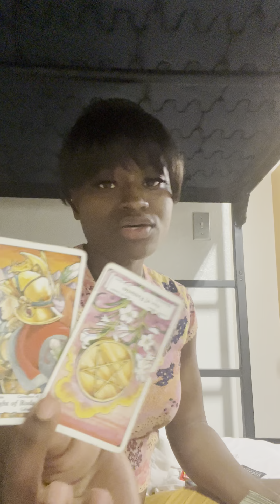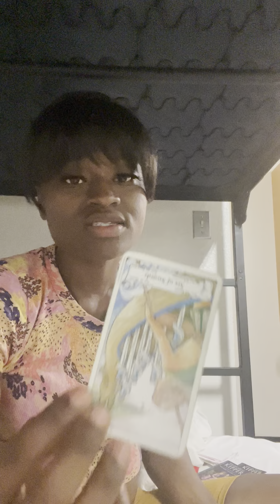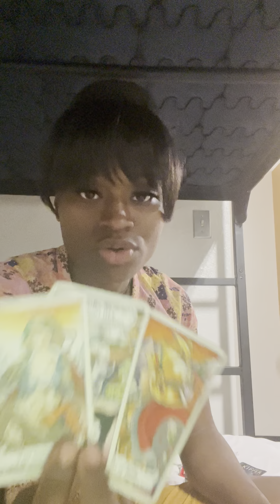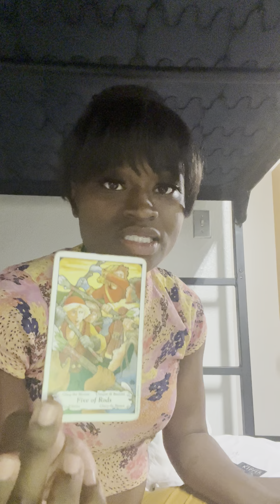Gemini💙PT2 EVEN IF U TAKE THEM BACK THEYRE STILL NON COMMITTAL